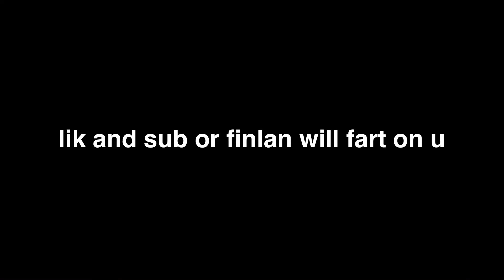PLAYOFFS: Edmonton Oilers VS California Golden Seals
GO FOLLOW!!